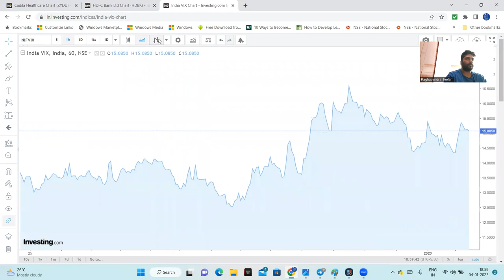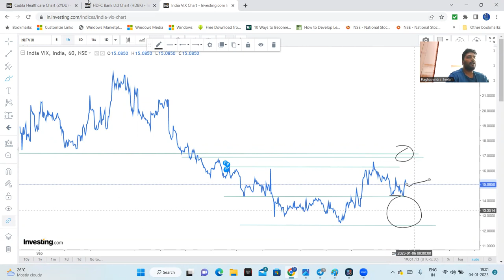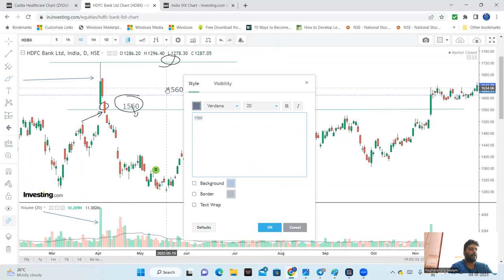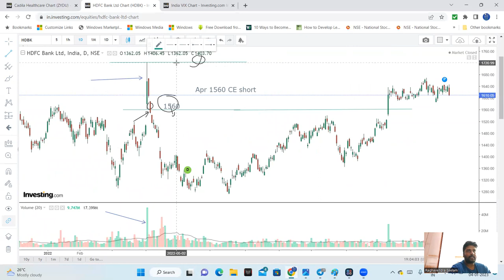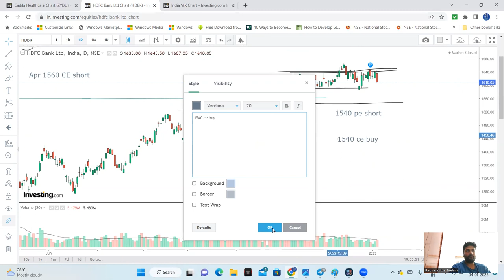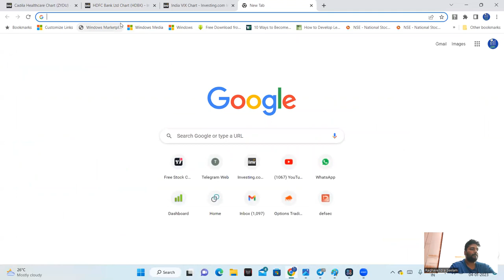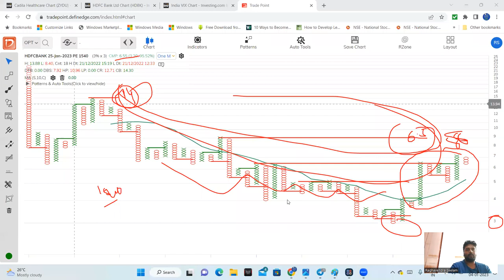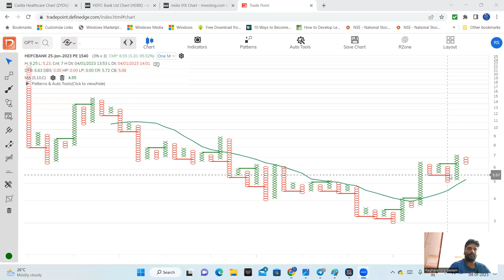Simple Option Trading Strategy || Option Hedge Trading Strategies || Low Risk Trading || Beginners